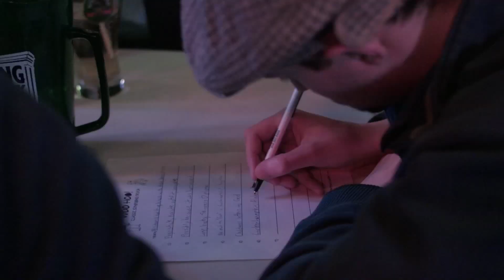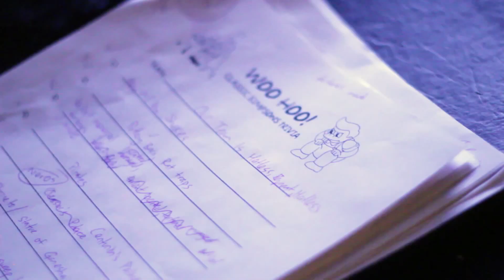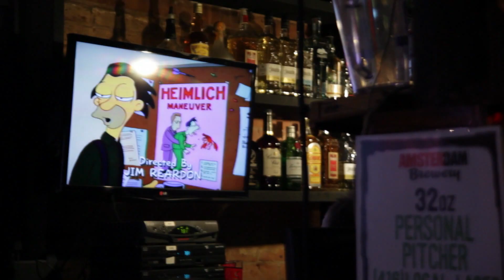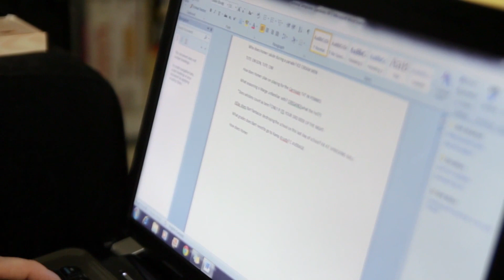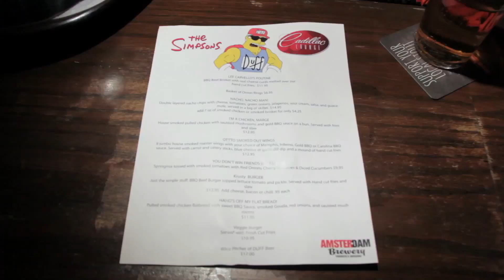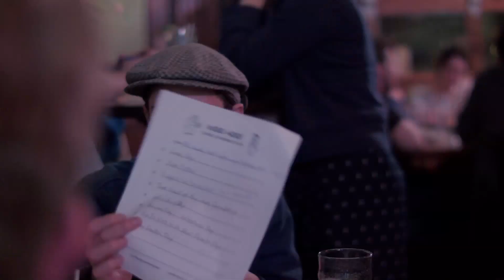A Part Of Us All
On the second Tuesday of every month, a massive crowd of devotees descends on the Cadillac Lounge in Toronto. They're here to match wits in a competition as heated as it is esoteric - Classic Simpsons Trivia.

'A Part Of Us All' gets in the trenches with participants and hosts to find out what makes it special, what's so enduring about The Simpsons, and why people are willing to devote so much effort to it.

DIRECTED BY Mark Matusoff
PRODUCED BY Mark Matusoff / Josef Beeby /
Aaron Hall
DIRECTOR OF PHOTOGRAPHY Aaron Hall
CAMERA OPERATORS Aaron Hall / Mark Matusoff / Kevin Connelly / Josef Beeby
EDITOR Josef Beeby
SOUND EDITING / MIXING Mark Matusoff
COLOUR CORRECTION Aaron Hall
SPECIAL THANKS Amber Bordun / Chris Brazeau / Cadillac Lounge / Silver Snail / Jennifer Lee